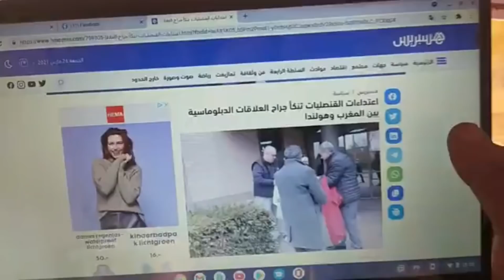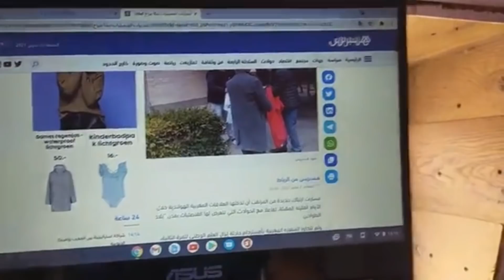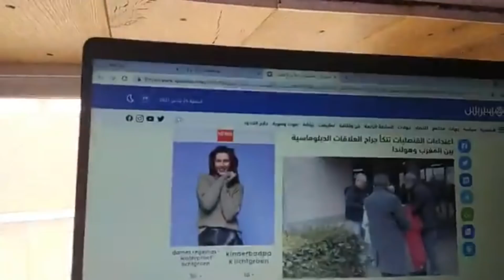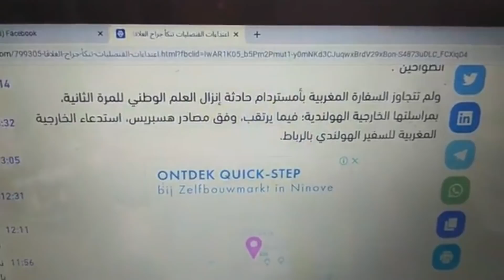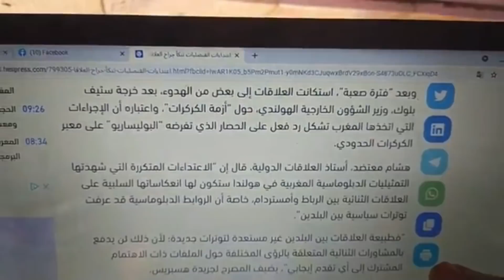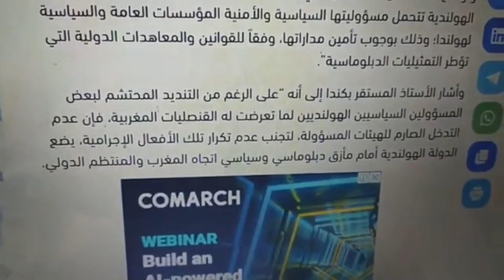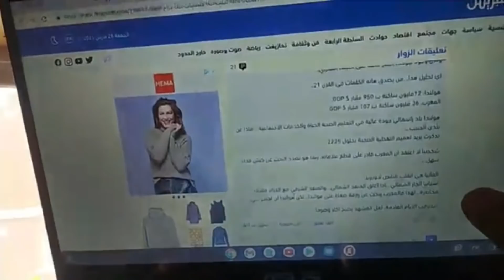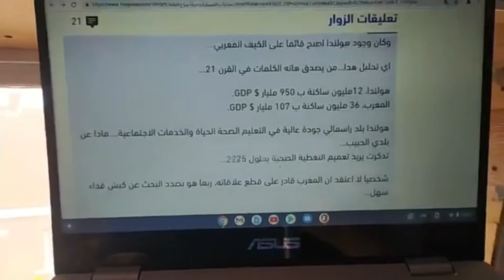الطريق الى ازمة دبلوماسية بين المغرب وهولاندا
Amnous Tv